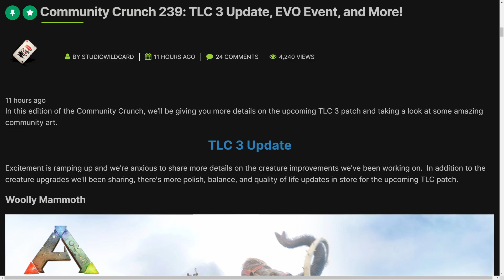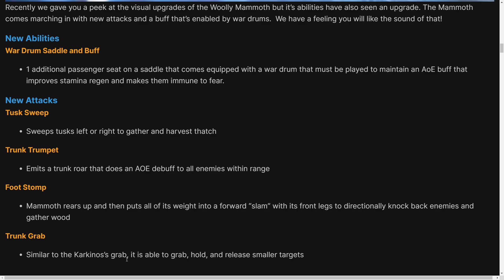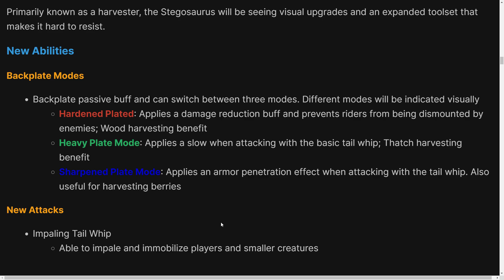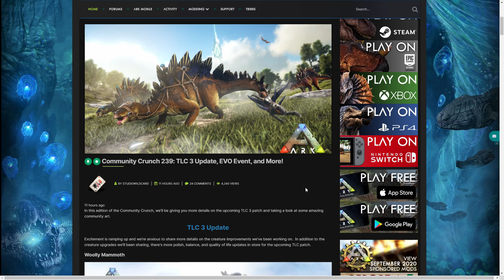TLC3 = Mamut + Stegosaurus!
00:00 Úvod
01:50 Mamut
06:24 Stegosaurus

Hudba na pozadí: Purple Planet Music